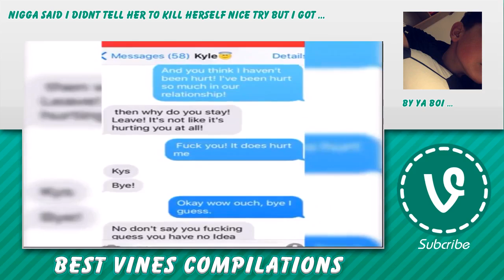🈷 Billy Vines 👌 - June 1, 2016 💴 Billy Reaction Compilation 🎧